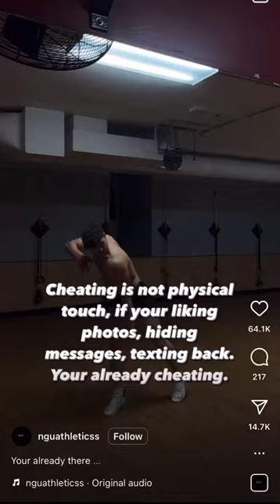Why she look like chica from fnaf